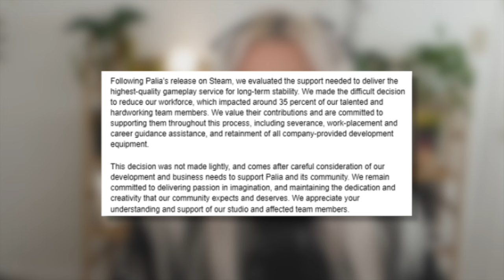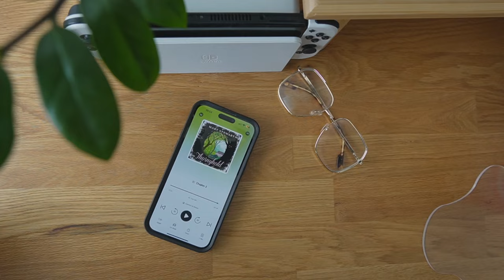Cozy games to play while listening to audiobooks and podcasts 🌻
Hello adventurers, today on the podcast we’re introducing a brand new news segment, discussing the recent Singularity 6 layoffs and a few exciting announcements from the indie game space!

Then, we’re talking PODCAST GAMES - games you can play while listening to a podcast, audiobook or even watching a show.

Get cozy and let’s sit around the hearth together!

00:00 Introduction
02:09 News: Singularity 6 Layoffs
08:51 News: Dredge Film Adaptation
10:19 News: Tales of the Shire Trailer
11:03 Podcast Games

‧₊˚ Games mentioned + platforms

Platforms: Windows, Xbox, Playstation, Nintendo Switch, MetaQuest (VR)

Platforms: Nintendo Switch, Android, iOS, Microsoft Windows, Mac

Platforms: Windows, Nintendo Switch

Platforms: Nintendo Switch, PlayStation, Windows, Xbox

Platforms: Windows and Mac

Platform: Windows

Platform: Windows

‧₊˚ join our cozy and welcoming discord community!